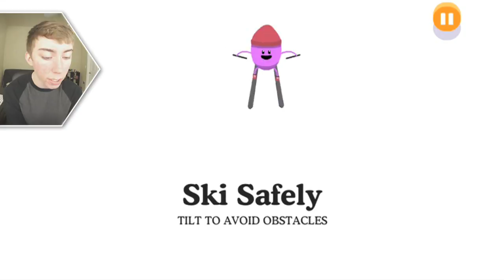DUMB WAYS TO DIE 2: THE GAMES - Part 3 (iPhone Gameplay Video)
Download the official LonnieDos app! :D

Lonnie plays Dumb Ways to Die 2: The Games (iPhone Gameplay Video)

This is part 3 of my video game commentary playthrough / walkthrough series of "Let's play Dumb Ways to Die 2: The Games" for iPhone, iPod Touch, iPad, and any other iOS devices.

In this episode: Slapping a penguin.

Snapchat » lonniedos

More info about the game:
Download the FREE game now and become the dumbest of the dumb. And remember, be safe around trains. A message from Metro.
New levels include:
Electric Fence Hurdles
Why are they electric? No idea, but you better jump them.
Don’t Block The Doorway
Don’t get in everyone’s way. Clear the doors!
Dynamite Relay Race
Don’t want the dynamite baton? Better pass it to the next person.
Dolphin Rodeo
Yee-Haw! Stay on the Dolphin as long as you can.
Lighting Pole Vault
You probably don’t want to vault too high in this lighting.
Forcing The Doors
Lend a helping hand by removing the limbs from the doors.
Rocket Ski Jump
Strap on those rocket skis and try to land a wicked jump.
Landmine Curling
Sweep the landmine into the ice before it blows you up.
Javelin Catch
Javelin catching is dangerous. Maybe just try and avoid it.
Dropping A Phone
Dropped your phone? Doesn’t matter. Stay off the tracks!